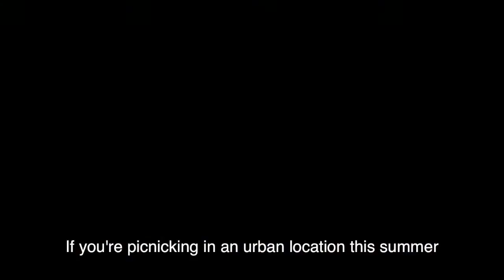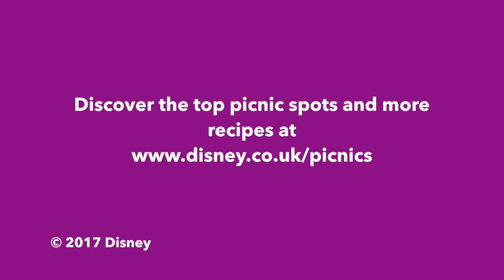Cars Themed Picnic with DisneyLife (Ad)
How to make a fun Disney Pixar Cars themed Picnic your kids will love with DisneyLife!

More details and picnic recipes inspired by favourite Disney characters including Winnie the Pooh, Finding Nemo, Tangled and Beauty & The Beast

Full written recipes and printable recipe cards over on the Eats Amazing blog

For lots more easy recipes, snack ideas and fun food for kids, check out the Eats Amazing blog